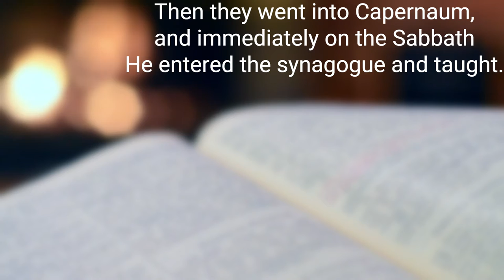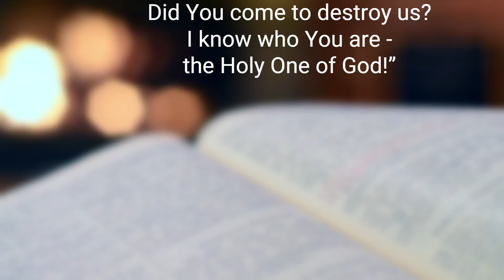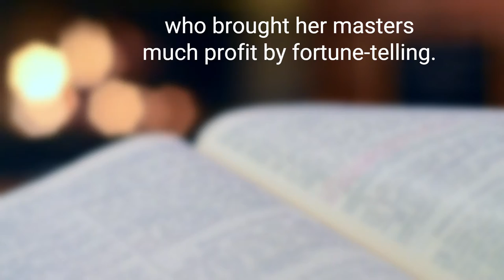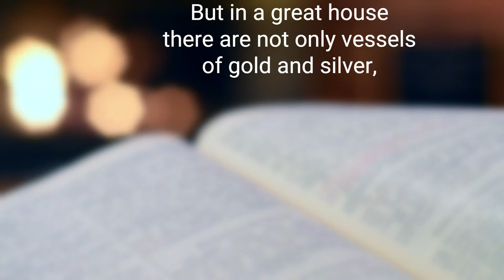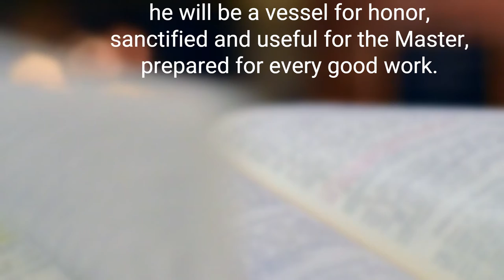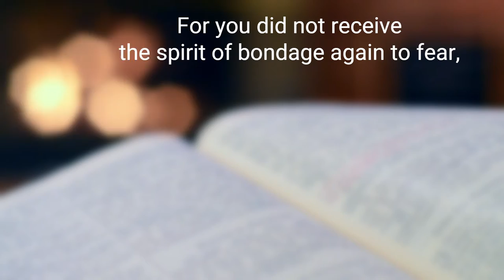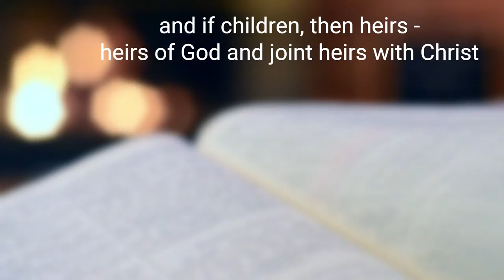See the Spirit Behind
Minister Shamie Marufu gives insights on why it's important to see the Spirit behind the situation and how the word of Jesus and the power of the Holy Spirit can give discernment to see beyond the physical.

Delivered to Vision Chapel based in Stoke-on-Trent on Sunday 27th November 2022.